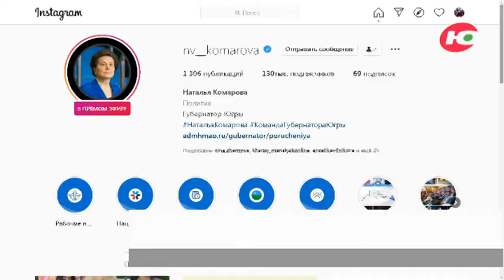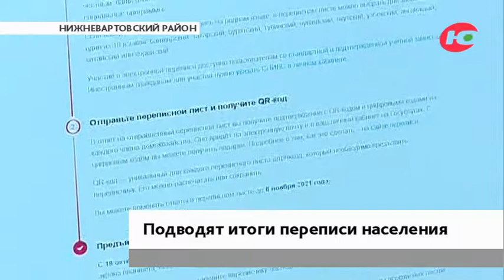Новости 11.10.2021 08:00